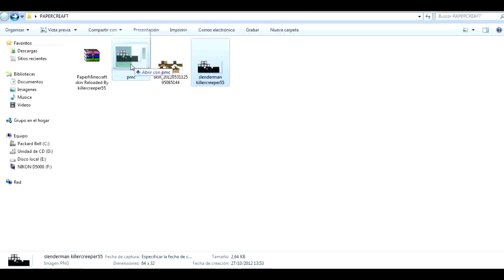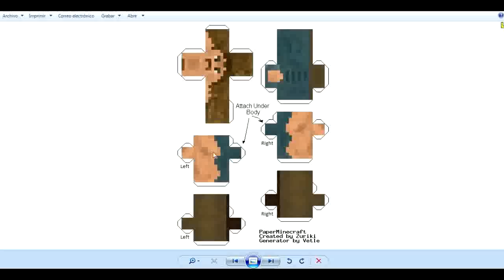Como hacer tu SKIN de PAPEL | Papercraft